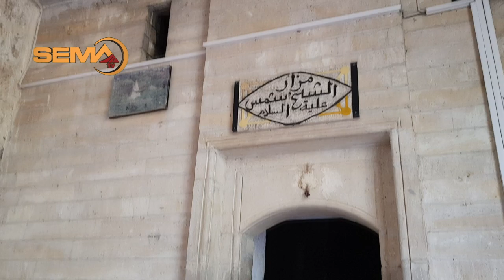سەرەدانا ئێزديا بو پەرستگەها لالش رۆژا چارشەمبوى 21-10-2020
سه ره دانا ئيزديا بو به رستكه ها لالش رؤزا جارشه مبوى 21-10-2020